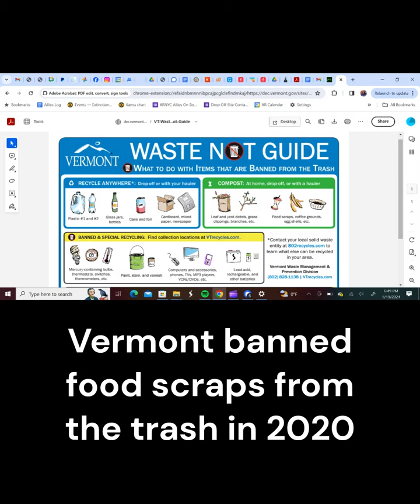NoCoCompost Intro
A brief introduction to NoCoCompost